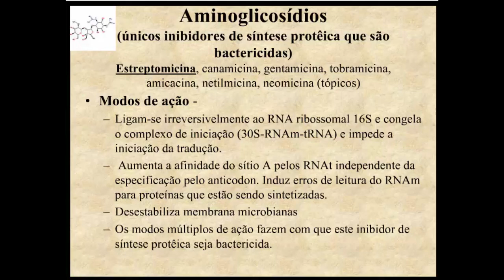Aprenda Plugado - BACTERIOLOGIA - Aula 06, Slide 15 - Aminoglicosídios - Modo de ação